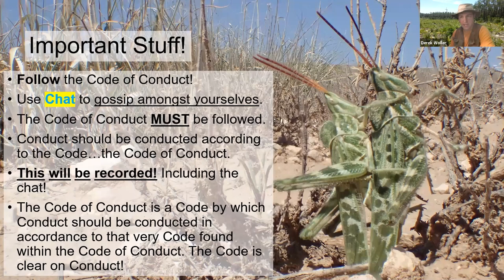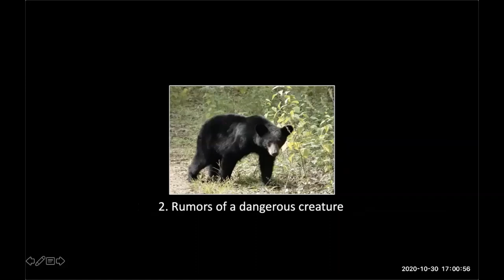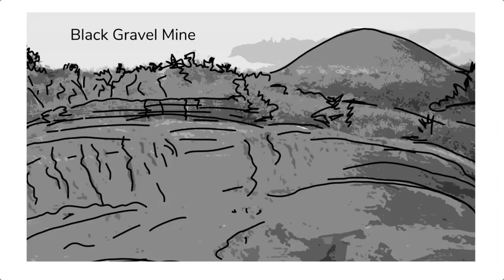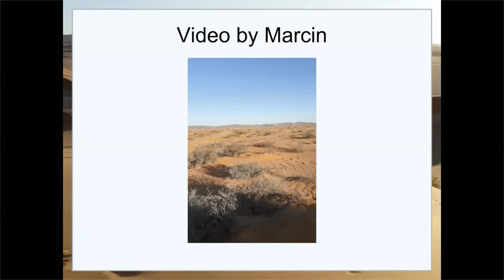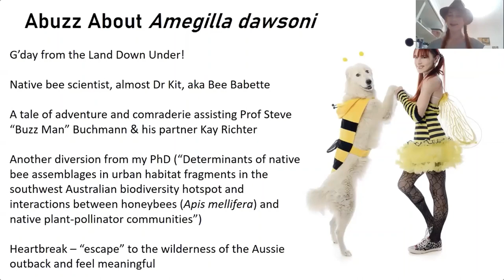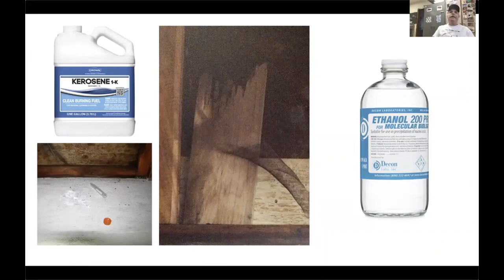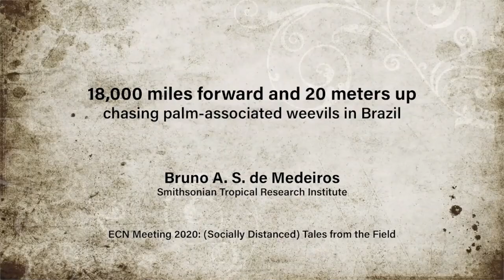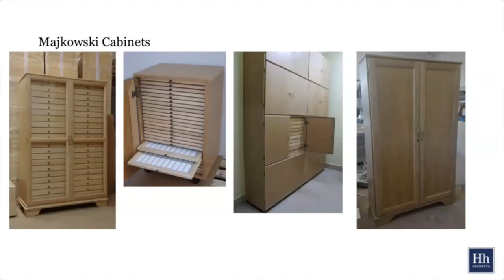ECN 2020: Tales from the Field: Vol. 5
Moderators: Derek Woller, USDA-APHIS-PPQ-Science & Technology Phoenix Lab, Phoenix, AZ, U.S.A. & Michael L. Ferro, Clemson University Arthropod Collection, Clemson, SC, U.S.A.